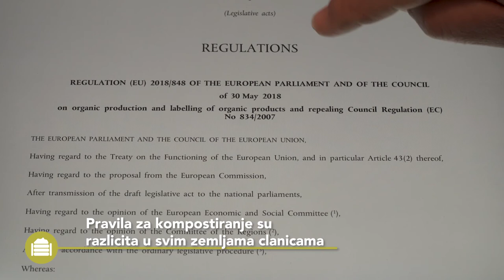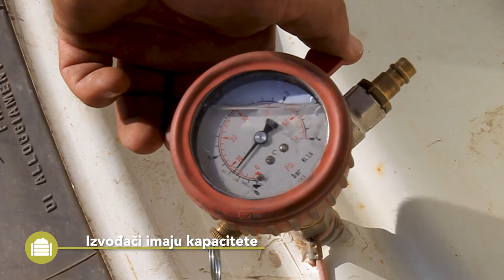Termofilni Kompost - Praktične informacije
Ovaj Best4Soil video vam daje uvod u proizvodnju i primenu  termofilnog komposta. Na kraju videa, možete naći dodatne informacije na ovu temu.